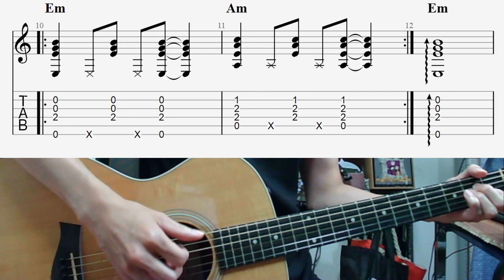右手親指を使ったx(ミュート)の練習フレーズ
右手のスナップを利かせるのがコツです🎸